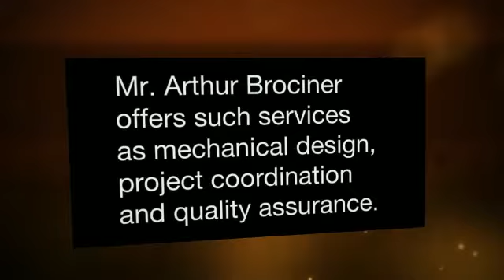Mr. Arthur Brociner - Mechanical Engineer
Mr. Arthur Brociner is based out of Vancouver, B.C and is currently searching for employment. He specializes in mechanical design. He offers such services as mechanical design, project coordination and quality assurance